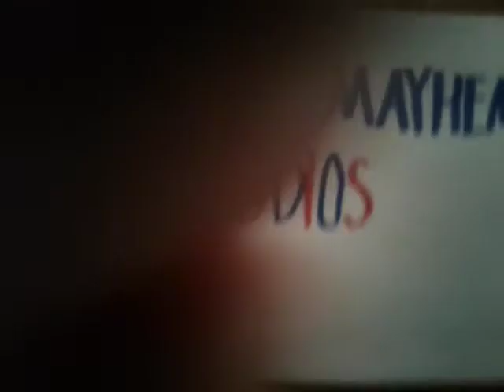New Channel Intro for General Mayhem Studios! :)